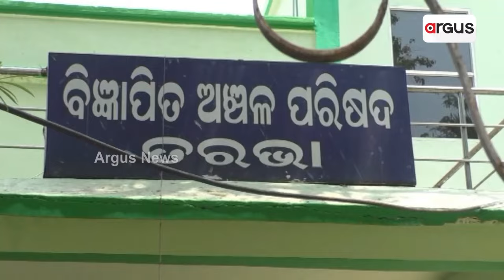ସୋନପୁରେ କାଏଁଯେ ହେଇ ନାଇଁପାରଲା ସରକାରୀ ବସଷ୍ଟାଣ୍ଡ ? || Sonepur Busstand problem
ସୋନପୁରେ କାଏଁଯେ ହେଇ ନାଇଁପାରଲା ସରକାରୀ ବସଷ୍ଟାଣ୍ଡ ? କେନ୍ ଜିନିଷ୍‌ ର ରହେଲା ଅଭାବ୍ ? ଖାଲି କଥାରେ ଲୁକକଁର୍ ପେଟ୍ ଭରବେ କାଏଁ ମନ୍ତ୍ରୀ ନିରଞ୍ଜନ ପୂଝାରୀ ? ଲୁକକଁର୍ ଚେତାବନୀ ଇଥର ବଦଲିବା ସରକାର୍ ?